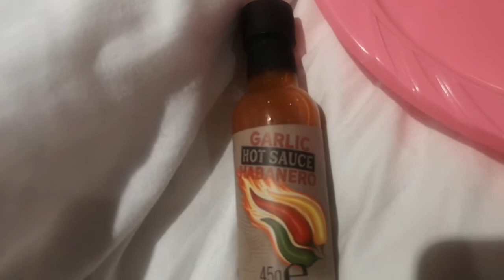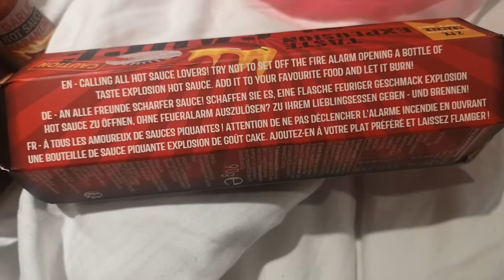chilly and crips in Bristol